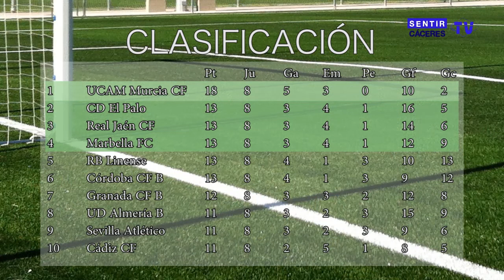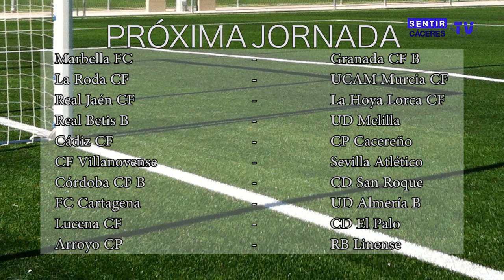GOLEANDO 14/15 - 07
Programa realizado el día 13 de Octubre de 2014.